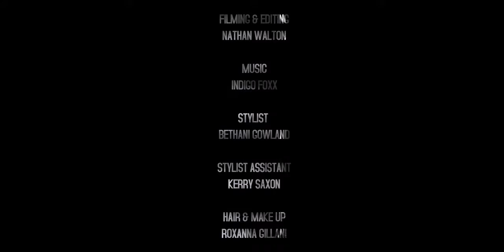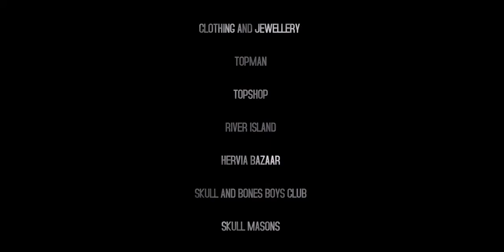DWELLERS | FASHION FILM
videographer NATHAN WALTON
photographer ROB RUSLING
stylist BETH GOWLAND
stylist's assistant KERRY SAXON
makeup artist ROXANNA GILLANI

models DECLAN JOHN GERAGHTY AT NEMESIS MODELS AND FRANKIE AT INDUSTRY MODELS

Dwellers, from Noctis Magazine XI, the Entrepreneurs issue